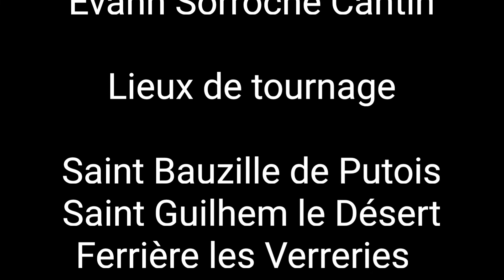L' Occitanie notre région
La première partie de la présentation de notre région Occitanie sous l’œil de Swimrun Pérols.